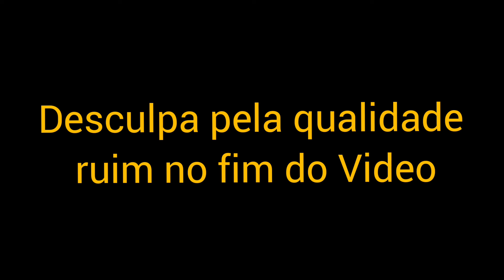COMO SERÁ O APIÁRIO NOVO !!!!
Esse local será colocado 4 colônias e também será usado para criação de rainhas e recuperação de enxames fracos.